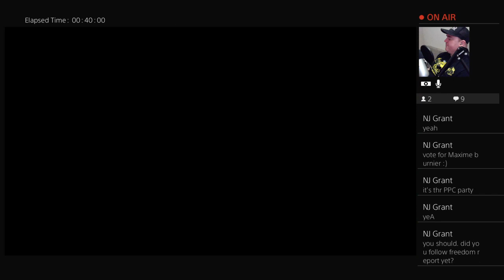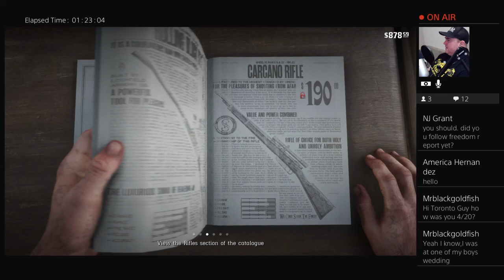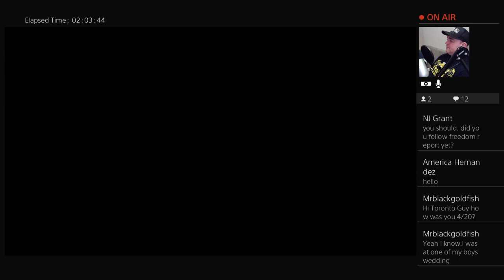Emilio Estevez was a GREAT Billy the Kid! Red Dead Redemption 2!